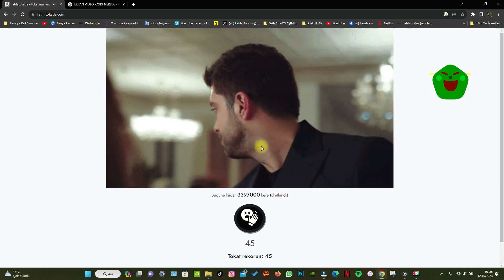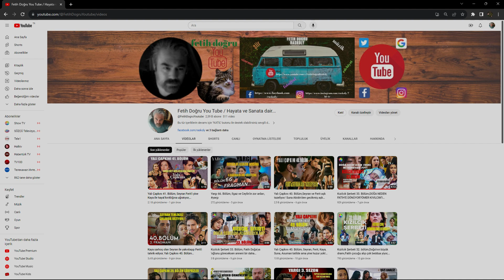Kızılcık Şerbeti bu akşam , Doğa hapis hayatı yaşarken Nursema'ya büyük şok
Kızılcık şerbeti 34. Bölüm fragman analiz
kızılcık şerbeti 34. bölüm fragman analizi
kızılcık Şerbeti yeni sezon 33. bölüm
Kızılcık Şerbeti 2. Sezon 34.bölüm| Yeni Sezon Cuma 20.00’de Show TV’de
Kızılcık Şerbeti 2. Sezon 34.bölüm Fragman | Yeni Sezon Cuma 20.00’de Show TV kızılcık şerbeti
Kızılcık Şerbeti 34. Bölüm 2. Fragman | Alev Hanım'la İlişkini Affetmeyeceğim Baba!
Kızılcık Şerbeti Yeni Sezon  34. BÖLÜM Fragman
Kızılcık Şerbeti 1. Bölüm  @showtv
Kızılcık Şerbeti 34. Bölüm (SEZON FİNALİ)
Kızılcık Şerbeti Full Bölümler
Kızılcık Şerbeti 34. Bölüm Fragmanı Oyuncularının Şaşırtan Gerçek Halleri !
kızılcık şerbeti ne zaman
kızılcık şerbeti hangi kanal ne zaman
kızılcık şerbeti yeni sezon ikinci bölüm özet
kızılcık şerbeti nasıl
Kızılcık şerbeti oyuncuları
Kıxılcık şerbeti eleştiri
Kıxılcık şerbeti dinci modern
KIZILCIK ŞERBETİ 34. BÖLÜM FRAGMAN
kızılcık şerbeti starda
startv kızılcık şerbeti